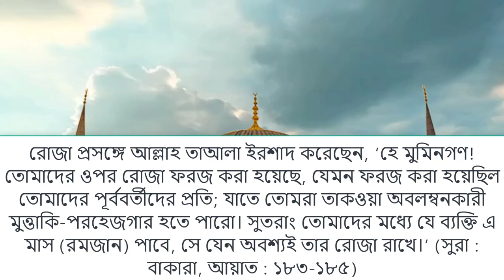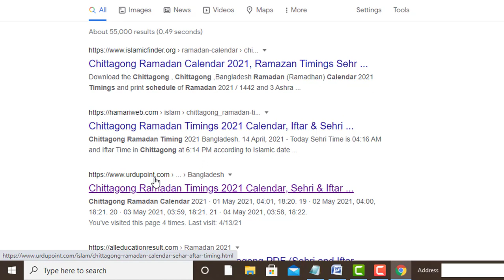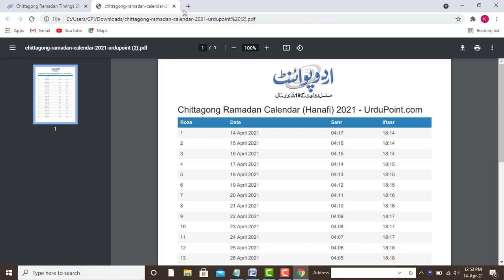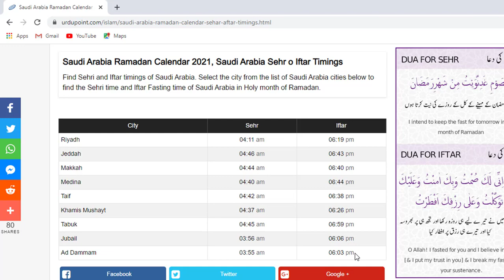‌যে‌কোন দে‌শের রমজানের ক্যালেন্ডার ২০২২ ডাউনলোড করুন | Ramadan Sehari and Iftar Timing Chart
আসসালামুলাইকুম…সকলকে পবিত্র মাহে রমজানের শুভেচ্ছা। মুসলমানদের সিয়াম সাধনার মাস পবিত্র মাহে রমজান শুরু হয়েছে। মহান আল্লাহ রাব্বুল আলামিনের অশেষ রহমতে আমরা আরেকটি রমজান মাসে প্রবেশ করার সৌভাগ্য লাভ করছি, আলহামদুলিল্লাহ। বিশ্বময় মহামারি করোনায় প্রতিনিয়ত মৃত্যু ও আক্রান্তের সংখ্যা বৃদ্ধি পাচ্ছে। মহামারির এ সময়ে  আল্লাহতায়ালা আমাদের এখনও সুস্থ রেখেছেন আল্লাহর দরবারে শুকরিয়া আদায় করছি। সিয়ামের পরিপূর্ণ সওয়াব অর্জন করতে হলে অবশ্যই আমাদের সঠিক সময়ে সেহেরী এবং ইফতার করতে হবে তাইনা? সঠিক সময়ে ইফতার করার জন্য আপনাদের প্রয়োজন হবে সঠিক রমজানের ক্যালেন্ডার। আজকের  ভিডিওতে আমি আপনাদের সাথে শেয়ার করবো কিভাবে আপনি যেকোন জেলা অথবা যেকোন দেশের ক্যালেন্ডার আপনার স্মাট ফোন অথবা আপনার পিসিতে খুব সহজে ডাউনলোড বা সেভ করবেন। রমজানের ক্যালেন্ডার ২০২১ ডাউনলোড করুন খুব সহজে  Ramzan Sehar and Iftar Timing Chart Ramzan Ramadan

Thanks